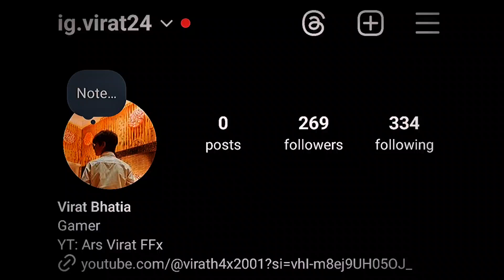Can We Win Finals?? 🏆 Is This The ERA OF ASTRALIS MOB 🎯🥵 @NonstopGaming_@MAXXAAAAAA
VIRAT ARS

 Hlo guys 😎

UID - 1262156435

GAME NAME - VIRAT ARS

 GUILD- ASTRALIS

DEVICE - POCO X5 5G

1.Garena Free Fire Indonesia Live
2.Garena Free Fire Brazil Live
3.Garena Free Fire Brasil Live
4.Garena Free Fire India Live
5.Garena Free Fire Singapore Live
6.Garena Free Fire Thailand Live

🕑 Timecode 🕑

Ненужные теги: xxxtentacion, empire, rap, bad vibes forever / empire, hip hop &amp; rap, xxx, look at me, lil pump, music, bad vibes forever, sad, sad!, juice wrld, members only, hope, music video, 2017, hip-hop, the, ski mask the slump god, エックスエックスエックステンタシオン, revenge, ?, llj, jmp, hip hop, jocelyn flores, wishing well, ski mask, tentacion, икстентасион, xxxtentacion tribute, pop, lil wayne, live, wifisfuneral, official, rip, jahseh onfroy, yung bratz, 2019, trap, jahseh, jesus honcho - infatuated (official music video), emotional rap, yung bratz xxxtentaction, elevator, yung bratz xxxtentacion, elevator xxxtentacion, yung bratz lyrics, xxxtentacion songs, infatuated, xxxtentacion yung bratz, yung bratz artist, arms around you song, arms around you, sway lee, arms around you tribute, rap music, pop music, proudcatowner, xxx tentacion, hip hop music, armaroundyou, armsaroundyou, yung bratz rap, yung bratz song, elevator audio only, yung bratz audio only, yung bratz new song, lilpump, swaelee, maluma, pump, xxxtentacion original, miami, новая песня, альбом, новый альбом, cover, клипxxxtentacion trollz, 6ix9ine xxxtentacion, 6ix9ine trollz, xxxtentacion unre leased, xxxtentacion 2020, ricch, roddy, roddy ricch, ieatpussy, the box, box, xxxtentacion alive, roddy ricch the box, xxxtentacion roddy ricch, trollz 6ix9ine, justin bieber la bomba, look at me bass boosted, look at me clean, look at me instrumental, look at me now, look at me juice wrld, look at me 1 hour, look at me carrie underwood, look at me now clean, look at me now chris brown, look at me i put a face on wow, look at me now lyrics, sauce!, sauce, onfroy, xxxtentacion if was back, members only vol 4, xxxtentacion look at me, look at me xxtxtentacion official lyrics, xxxtentacion bmw i8, xxxtentacion bmw, ihaterappers, lore, song, soundcloud, new, lit, dont cry lil wayne, don't cry, xxtenations, dont cry, lil wayne don't cry, fire, hot, реакция на смерть xxxtentacion, official audio, xxxtentacion - look at me! (audio), hanging, звезды о xxxtentacion, гибель xxxtentacion, r&amp;b, xxxtentacion - everybody dies in their nightmares (audio), everybody dies in their nightmares (audio), lil wayne 2019, xxtentacion, xxtentacion - bad! (official music video), mumble, extended , xxxtentacion 17, xxxtentacion - xxtentacion - bad! (official music video), bad!, skins album, skins, bad, xxxtentacion ?, hope xxxtentacion, nle choppa, dababy, blueface, don't cry lil wayne, flex, emo, xxxtentacion hope, chill, emotional, riot, official video, yung dagger dick, moonlight official video, moonlight xxxtentacion, xxxtentacion moonlight, репэр, батл, рэп-культура, канье уэст, убийств)ayne 2019, xxtentacion, xxtent